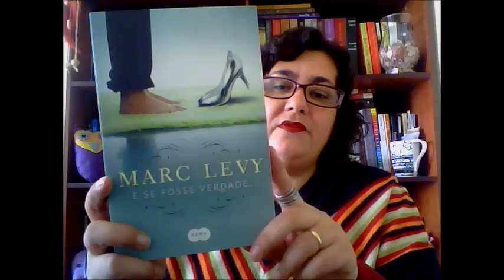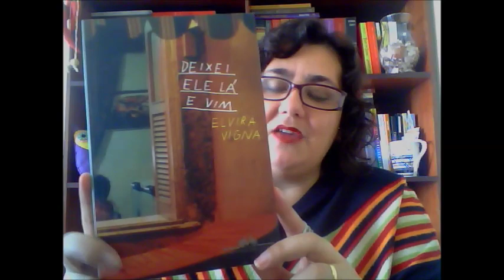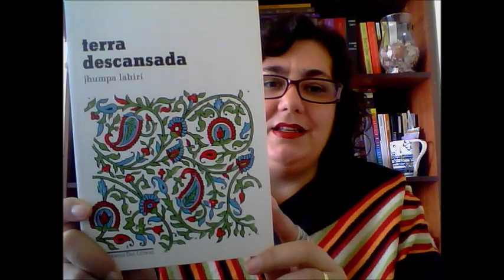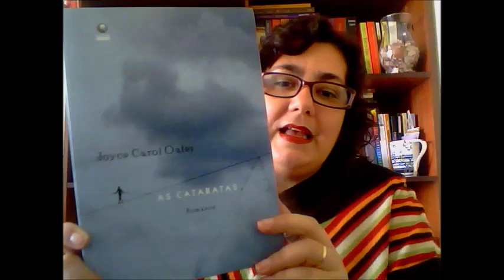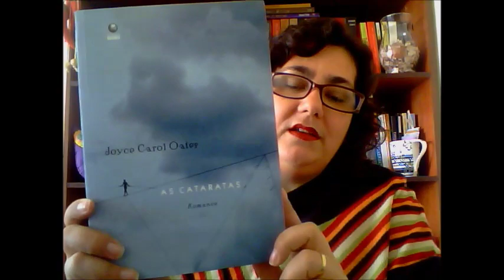Aquisições de junho de 2014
Aquisições:

* E se fosse verdade - Marc Levy
* Deixei ele lá e vim - Elvira Vigna
* A sociedade literária e a torta de casca de batata - Mary Ann Shaffer e Annie Barrows
* Terra descansada - Jhumpa Lahiri
* Sobre a beleza - Zadie Smith
* As cataratas - Joyce Carol Oates